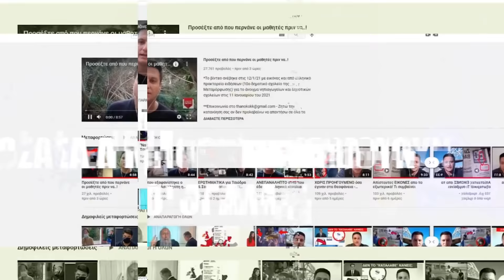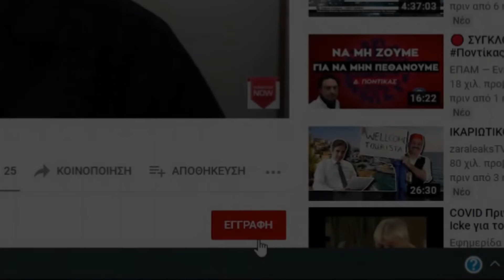"MHN MΙΛΑΣ αγράμματε"! Βρισίδια και παραλίγο ξyλο με Βασιλακόπουλο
**Δημοσιεύτηκε 24-8-21
***NEA! Kάντε Like-Μου αρέσει στην νέα σελίδα στο Facebook Θάνος Κόκκαλης Δημοσιογράφος 3 , ΚΟΙΝΟΠΟΙΗΣΤΕ ΤΑ ΒΙΝΤΕΟ ΑΠΟ ΕΚΕΙ